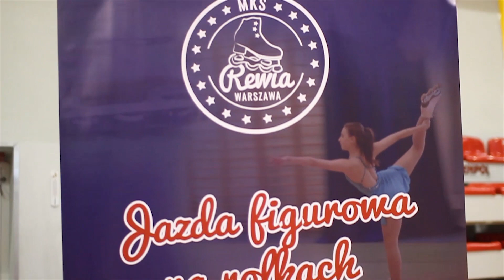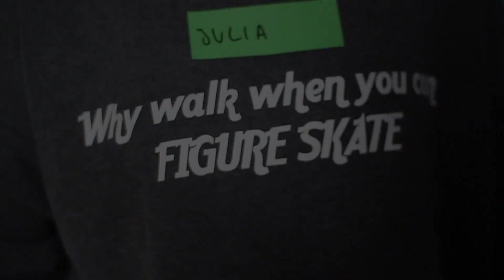VLOG: Zimowe Warsztaty Jazdy Figurowej MKS Rewia!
Moje trzecie warsztaty! Było wspaniale pojeździć z Wami, nauczyć się nowych rzeczy i poznać osoby, które wcześniej znałam tylko z wymienianych wiadomości na Instagramie. Dziękuję również instruktorom za dawkę powera i motywacji! 😍

Bądź na kolejnych warsztatach ⏩ rewiawarszawa.pl
Polub MKS Rewia na FB ⏩ @rewiawarszawa

Opublikuj swój film/zdjęcie z jazdy na rolkach/wrotkach/łyżwach na Instagramie z hashtagiem lifeinskates!

Rolki figurowe: But Risport RF1 Elite + płoza Snow White (Sklep Spin)
Rolki czerwone: Imperial Supercruiser Red Viper (Powerslide)
Łyżwy figurowe: But Risport RF1 Elite + płoza MK Professional Parabolic (Sklep Spin)

Publish your video/picture of roller/ice skating on Instagram with lifeinskates!

Inline figure skates: Risport RF1 Elite + Snow White frame (Sklep Spin)
Red Triskates: Imperial Supercruiser Red Viper (Powerslide)
Ice figure skates: Risport RF1 Elite + MK Professional Parabolic blades (Sklep Spin)